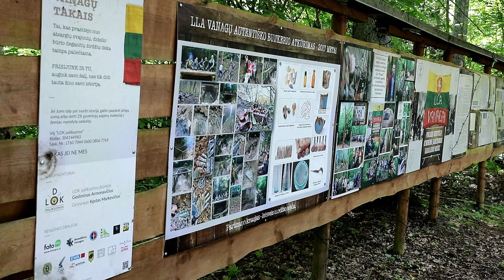U.S. Army Teaches Lithuanian Cadets Epic Forest Brothers Challenge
Join us in this exciting video as the U.S. Army collaborates with Lithuanian cadets to pay tribute to the Forest Brothers through a challenging land navigation event. Watch as cadets showcase their skills and determination in this epic challenge, honoring the legacy of the Forest Brothers. Don't miss out on the action-packed adventure and the camaraderie between the two forces in this unique collaboration.

U.S. Army helps Lithuanian cadets honor Forest Brothers with land navigation event
RUKLA, LITHUANIA
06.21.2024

U.S. Army soldiers assigned to the 415th Civil Affairs Battalion, supporting 1st Cavalry Division, help coordinate a land navigation hike in honor of the Forest Brothers for a group of Lithuanian cadets in the Padauguva Forest near Rukla, Lithuania, June 21, 2024. The Forest Brothers were a group of partisans who fought Soviet insurgents from 1944 to 1953 during the occupation of the Baltic States. The 1st Cavalry Division’s mission is to engage in multinational training and exercises across the continent, strengthening interoperability with NATO allies and regional security partners, which provides competent and ready forces to V Corps, America’s forward-deployed corps in Europe. (U.S. Army video by Spc. Brett Thompson)

Film Credits: Video by Spc. Brett Thompson
105th Mobile Public Affairs Detachment